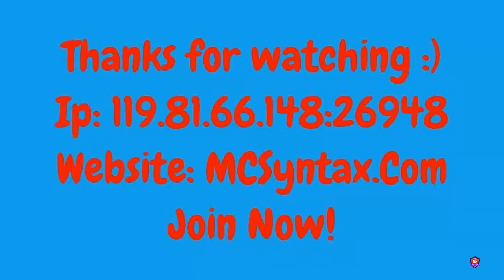Syntax Minecraft Server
This is a Minecraft server called Syntax. Come join now!
-Friendly Staff
-Friendly Players
-Friendly Server!